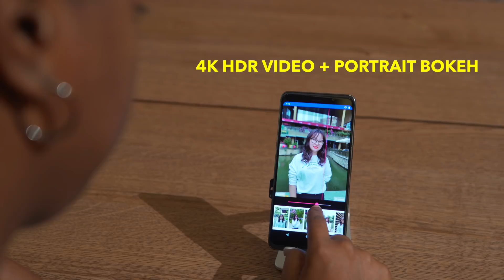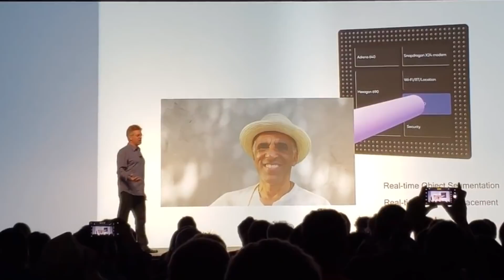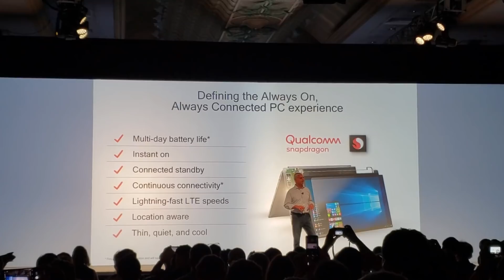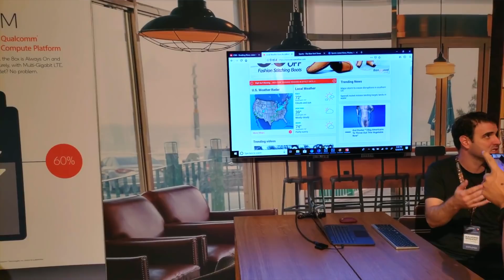Samsung Galaxy S10: Features You Didn't Know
Features of the Samsung Galaxy S10 that you didn't know about! Many of these features are contributed to the new Qualcomm Snapdragon 855 chip. I learned more about the power behind it during my trip to Hawaii for the Snapdragon Tech Summit. So you can consider this a little insight on what's to come for the Android platform this year...more specifically. the Samsung Galaxy S10!

I'm also nominated for a Shorty award as "Breakout YouTuber of the Year"

🎥  PRODUCTS USED TO MAKE THIS VIDEO:
• Main Camera

★ BEST AMAZON TECH DEALS: